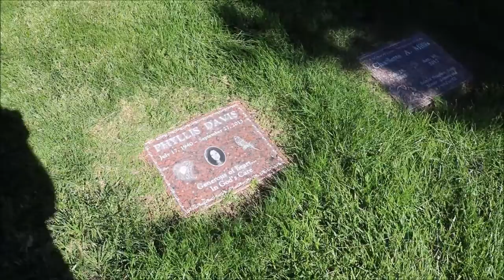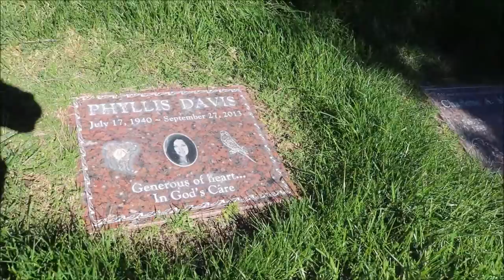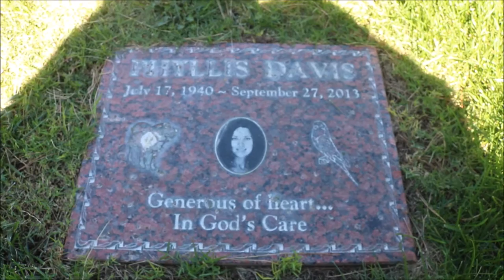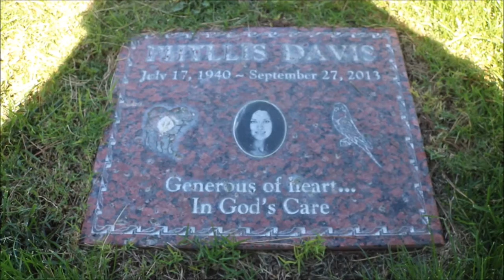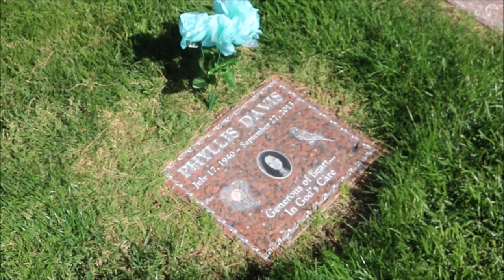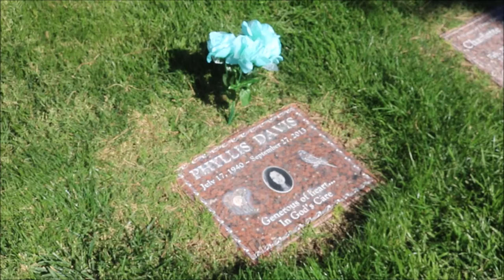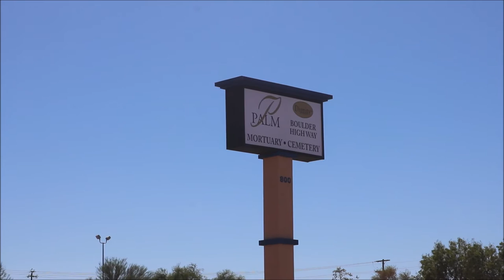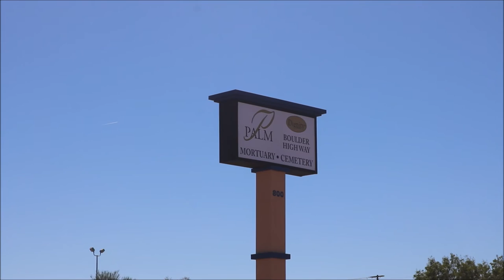TTV 223 - Whatever Happened To Phyllis Davis?